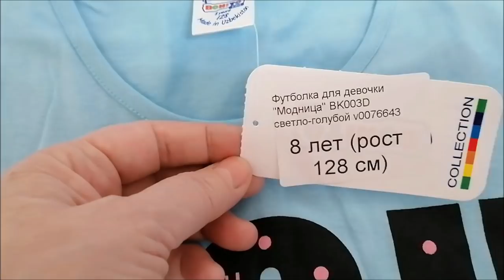Ивановский трикотаж/ Распаковка с примеркой/ Любимый Василек/ Январь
Покупки, распаковка, обзор, с примеркой, Любимый Василек, ивановский текстиль, ивановский трикотаж.